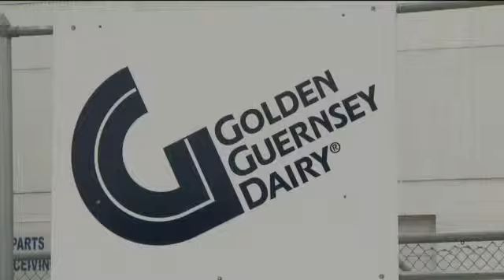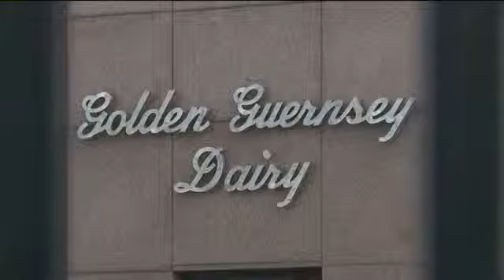What is ahead for Golden Guernsey Dairy